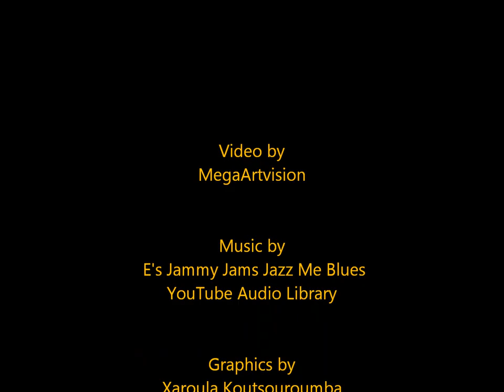Can 50.000 MEN SOLVE The IQ TEST? . The Highest Iq EQ And EI. IQ games fun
IQ games fun